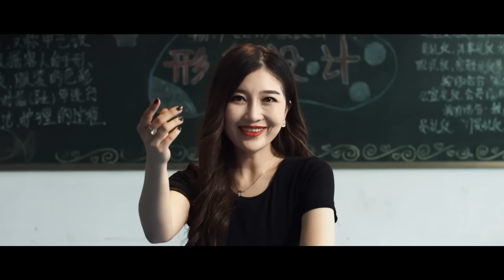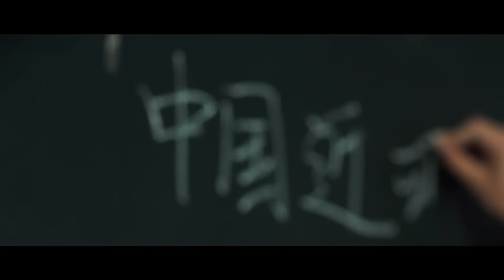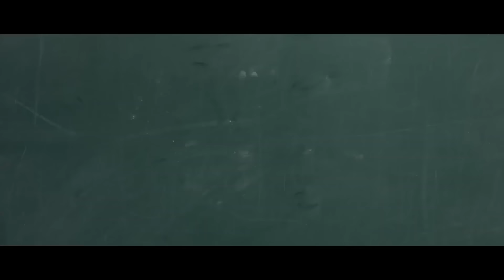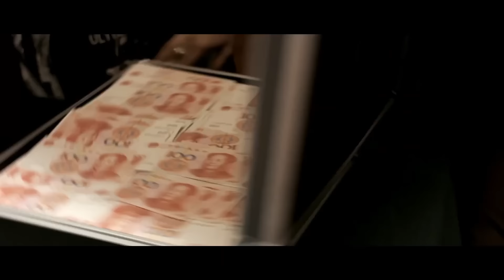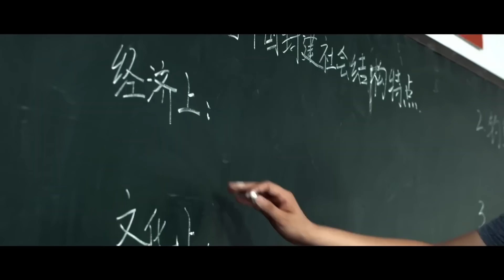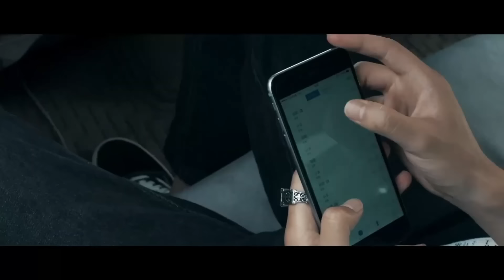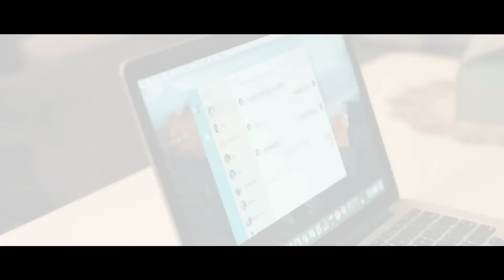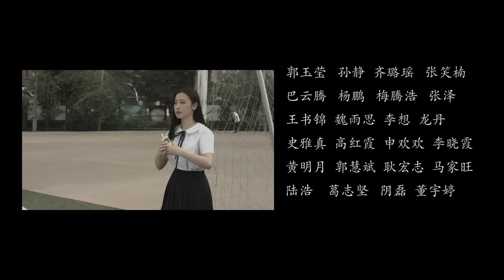【賭聖2】賭神一戰成名，美女殺手坐不住了#动作